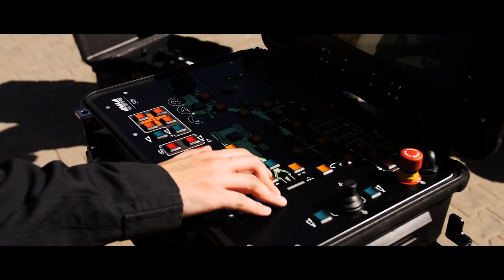WARSZAWSKA STRAŻ POŻARNA | Warszawa 998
K-PAX STUDIO | WARSZAWA 998 | WARSZAWSKA STRAŻ POŻARNA

Warszawska Straż Pożarna w XXI wieku. Materiał ten jest wyrazem szacunku dla Funkcjonariuszy Warszawskiej Straży Ogniowej. Ponad 180 lat tradycji, a cel przyświeca Nam jeden. Nieść pomoc obywatelom.

📽️ REALIZACJA
▸Producent: K-Pax Studio Filmowe
▸Kamera: Kacper Wejdelek
▸Operator: Marcin Maciejewski
▸Montaż: Kacper Wejdelek

Wszelkie prawa zastrzeżone. Zakaz pobierania.